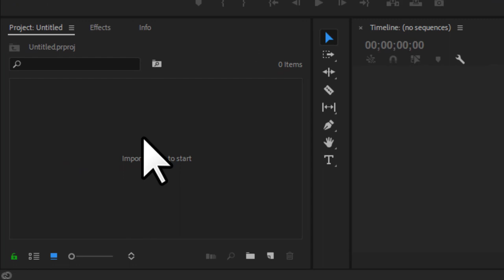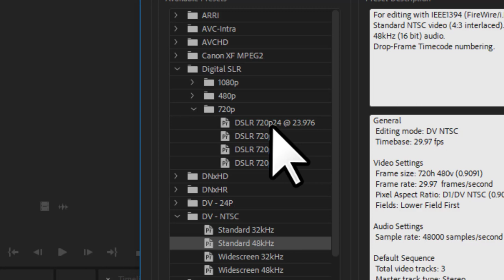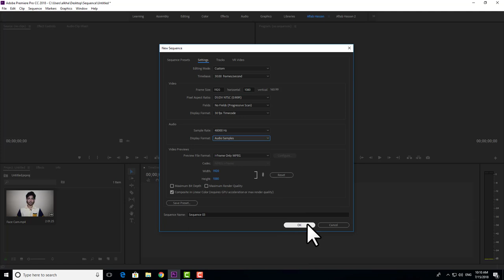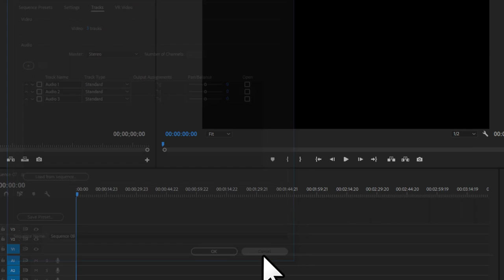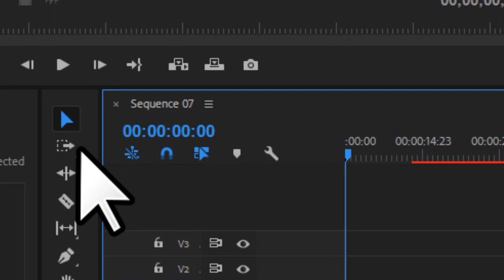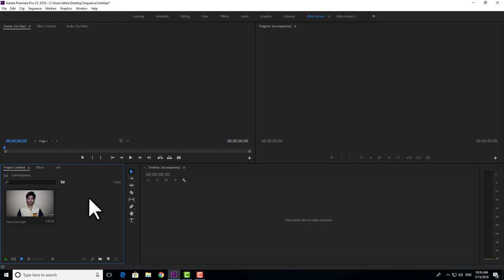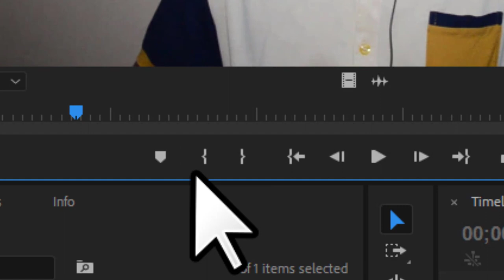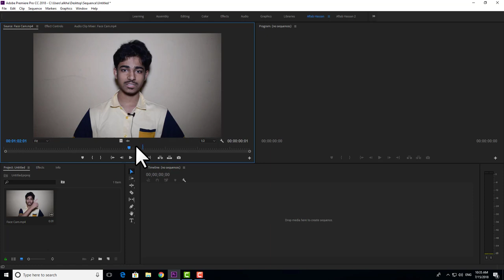How to create a sequence in Adobe Premiere Pro (Urdu/Hindi)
Hello Gays
Welcome to a New Series that is How to Edit Video with Adobe Premiere Pro CC 2018. Today this is our 2nd Class and in this video i am Going to show you How to Make a Sequence in Adobe Premiere Pro.

And i hope You will Enjoy  this Series.